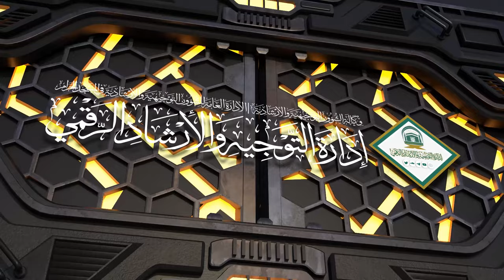58 | ( إحكام الأحكام شرح عمدة الأحكام ) أ.د.حسن بخاري | الأربعاء 17-02-1446